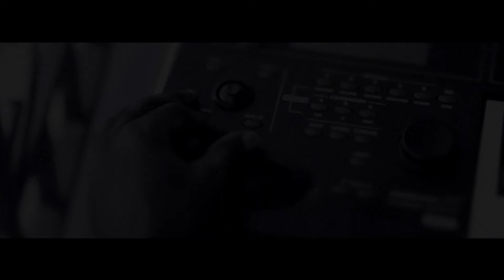Alex Acheampong - Nea ɔfata N'ɔfata ft. Young Missionaries (Official Video)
The official video for 'Nea ɔfata N'ɔfata'. (C) 2018. A3 Music.

Our lives are not our own. Having seen 2019 is the greatest miracle in our lives. Who made this possible? He alone deserves our praise.

PLEASE NOTE: Unauthorized upload of this video on to any YouTube channel is prohibited. (C) 2018. A3 Music

Connect with Alex Acheampong